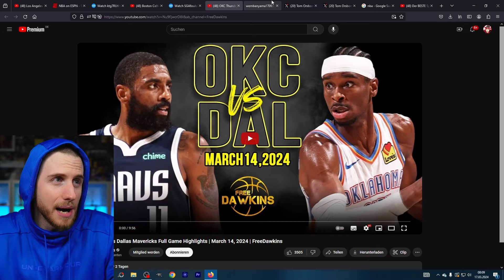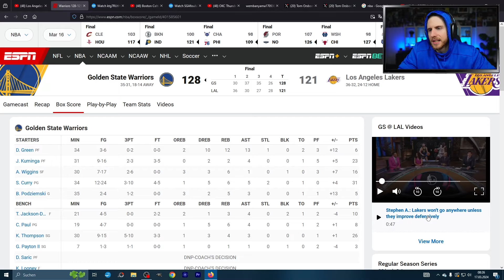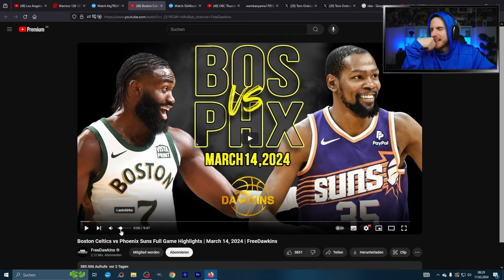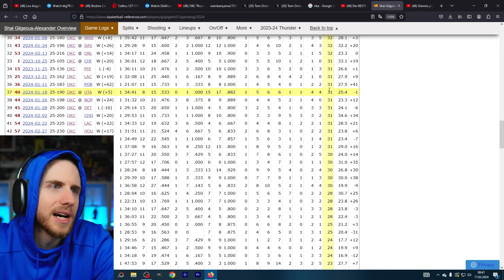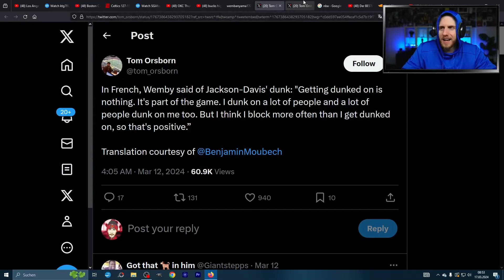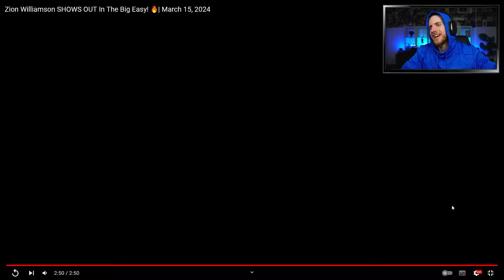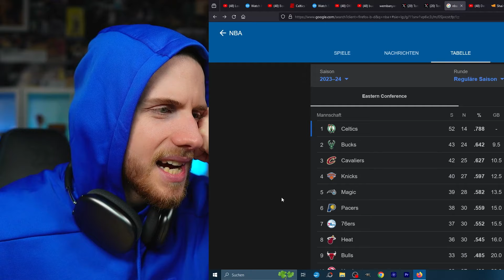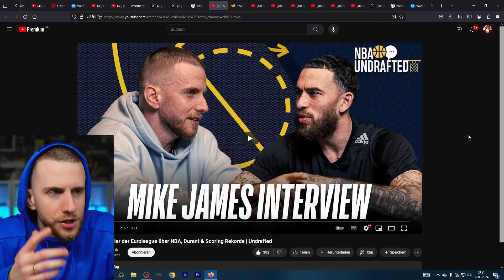LAKERS vs WARRIORS!! Jalen Green ANKLE BREAKER | Suns vs Celtics | Shai, Zion, Brunson | KBJ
MAB Podcast

KBJ Show!! Yessir, zur Saison 2023/2024 bringen wir die KBJ Show zurück auf eure Bildschirme. Das heißt die wichtigsten, besten, nicesten NBA Highlights der letzten Tage alles in einem Video. Diesmal mit Lakers vs Warriors. lebron geht für 40 Punkte. Außerdem Celtics vs Suns, Zion Williamson mit starker Leistung, Brunson back to back über 40 Punkte und Jalen Green Ankle Breaker.

00:00 Intro
01:24 Lakers vs Warriors
18:35 Ankle Breaker Jalen Green
19:38 Suns vs Celtics
28:47 SGA absichtliches Foul
29:55 Fake Triple Double
32:48 Mavs vs OKC
38:55 Bucks vs Philly
42:37 Wemby ist zu smooth
45:56 Zion ist BACK
50:01 Knicks vs Kings
53:48 3x Top 10 Plays
01:03:36 Tabelle NBA aktuell
01:07:37 Was ging in Berlin?
01:09:19 KBJ Clips Channel
01:11:42 Outro